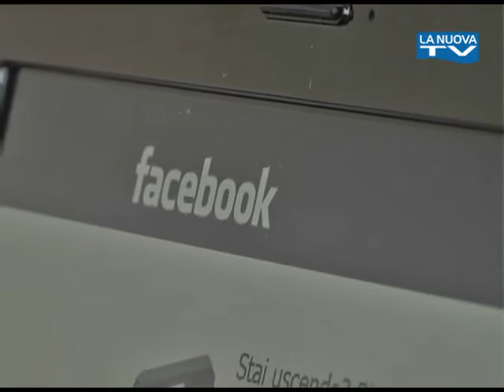Servizio La Nuova Tg "Arresto Giuseppe Postiglione"